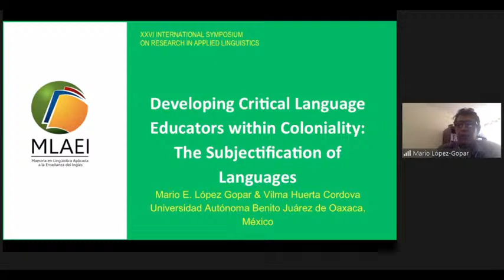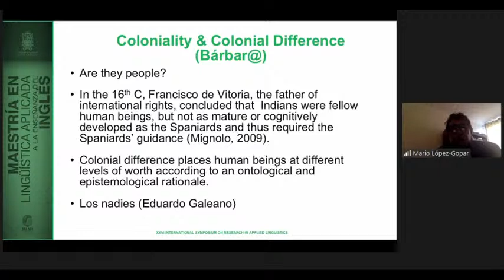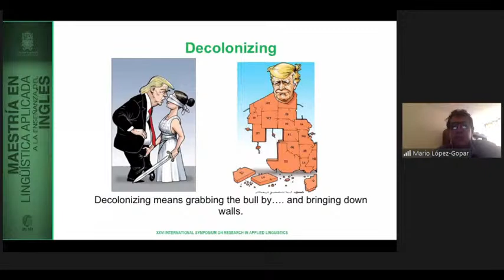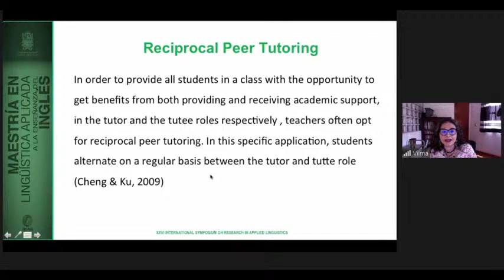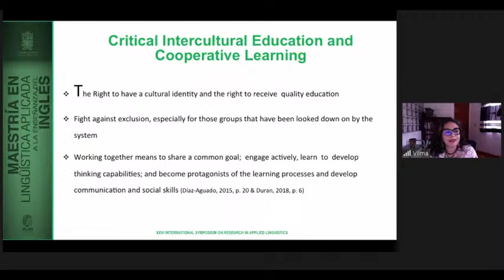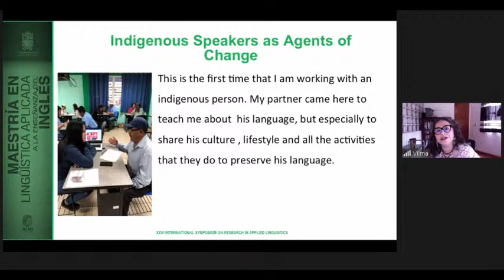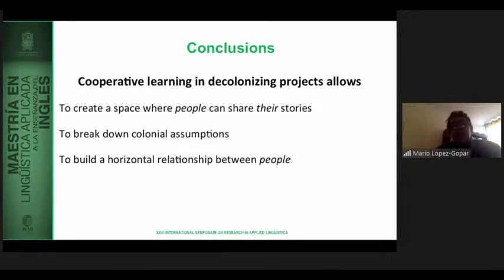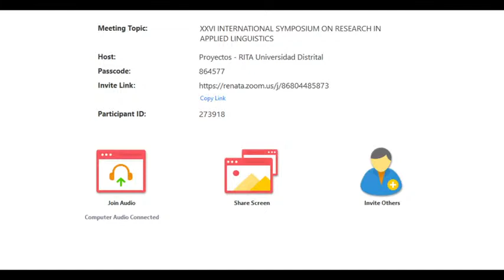XXVI INTERNATIONAL SYMPOSIUM ON RESEARCH IN APPLIED LINGUISTICS